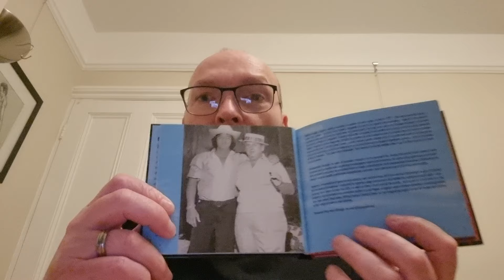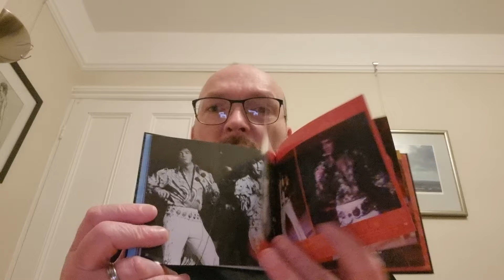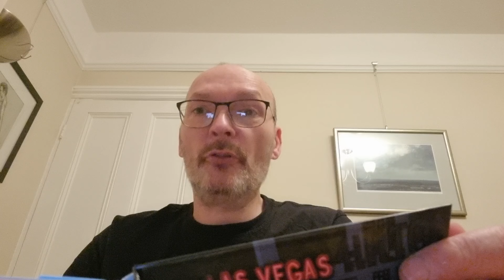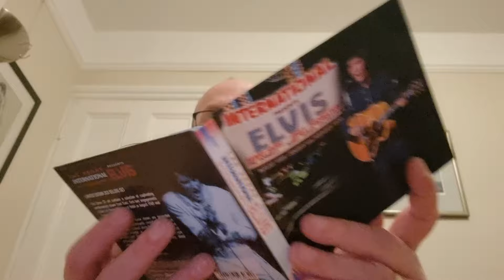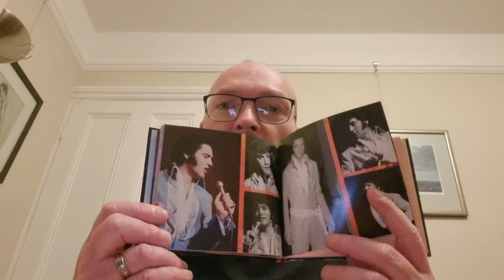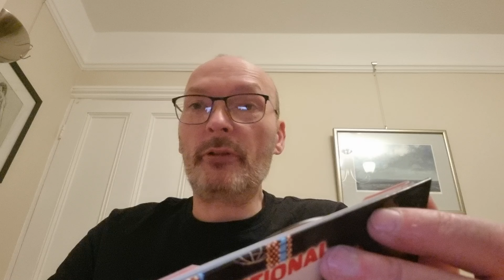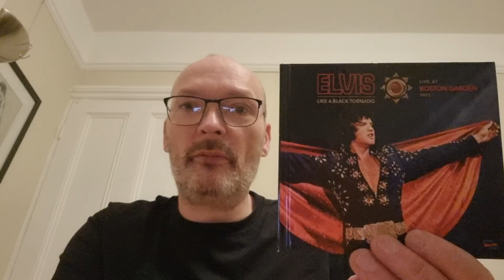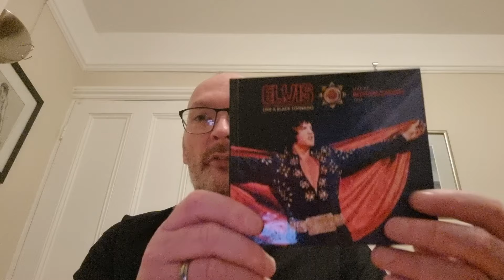Elvis Presley Memphis Recording Service CDs.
These 3 Memphis Recording Service CDs are part of my vast Elvis CD Collection.

Las Vegas Summer Festival 1972 4CD
International Presents Elvis 3CD
Like A Black Tornado 1CD